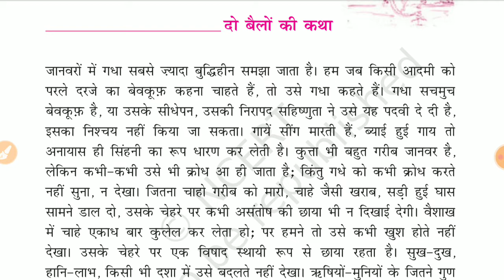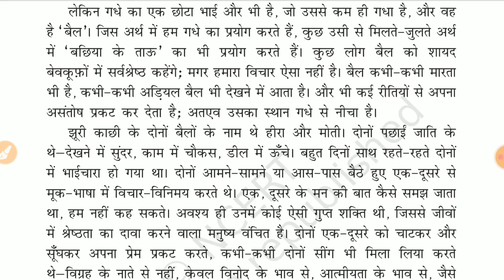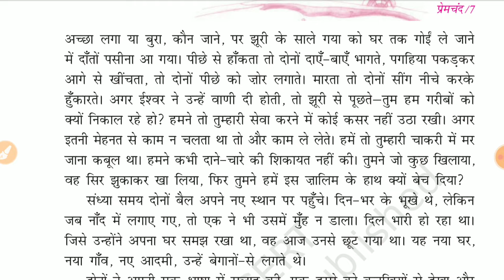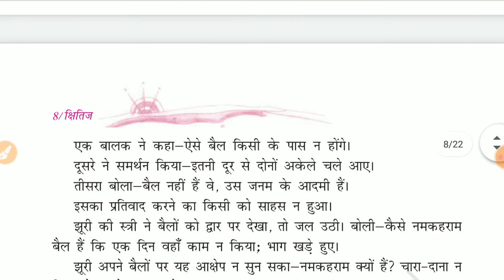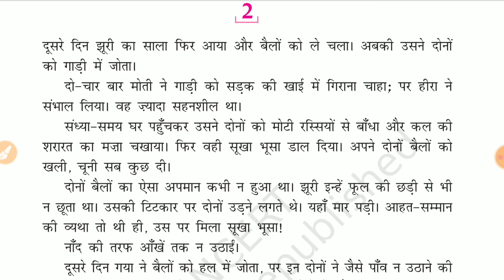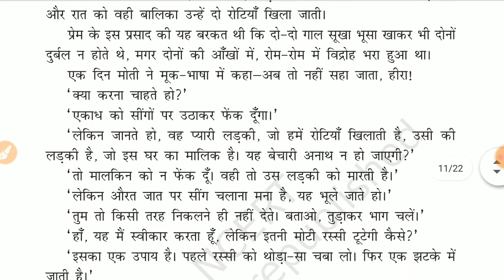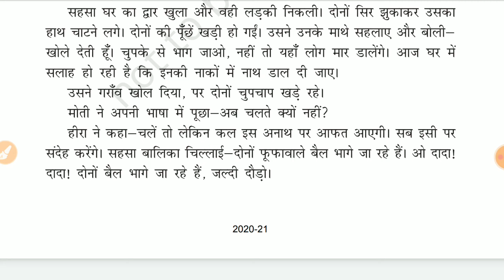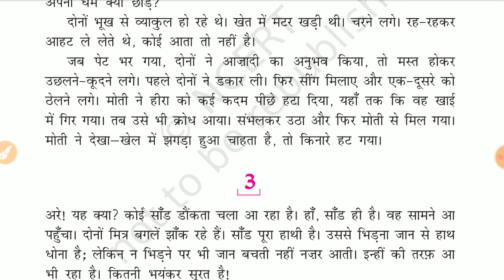9th हिंदी Chapter 1 दो बैलो की कथा , Part 2